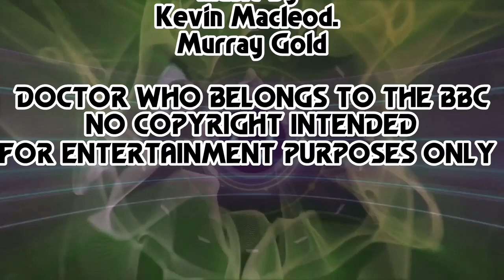LDW [ Series 2 ] Episode 2 : Monster within the mind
Two young men Fraser, and Barry find a weird blue box in the woods, what is it ? And what is wrong with the man inside ?

Starring.

THE DESIGN OF THE TARDIS ISNT MINE, IT WAS BASED ON THE ONE USED BY TOM FROM DARKMOONSTUDIOS.